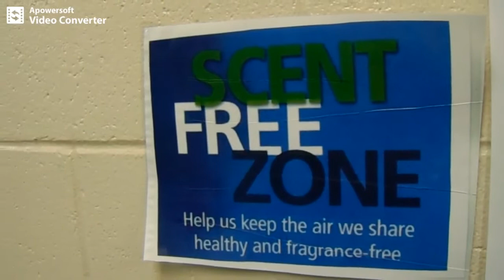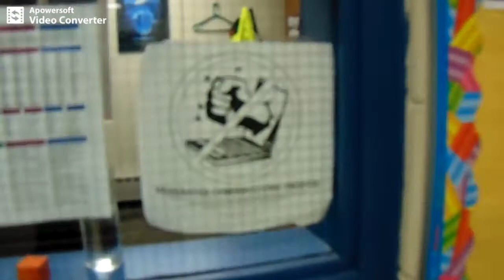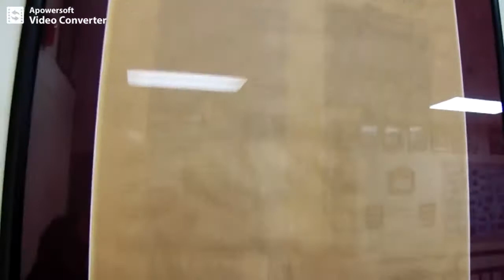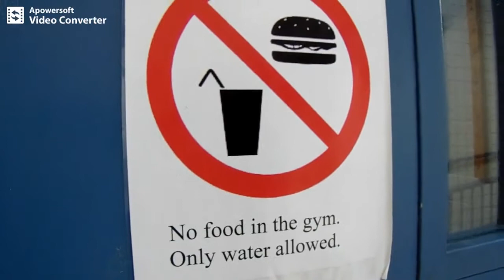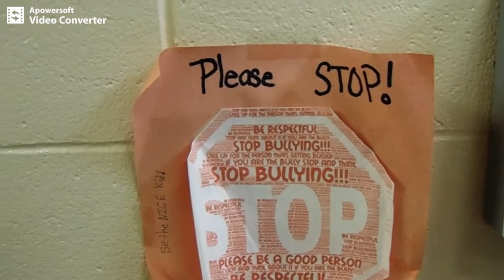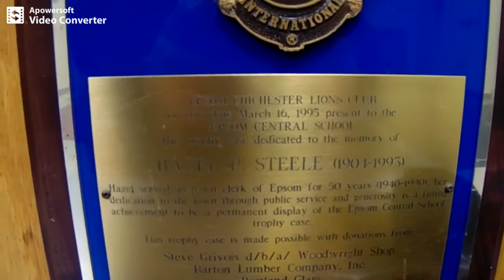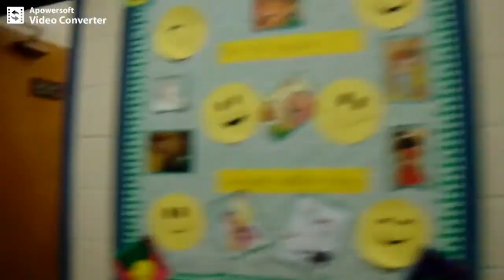NH school superintendent doesn't want to answer my free speech question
first amendment audits sort of, free speech media freedom.  schools educrats bureaucrats teachers.  superindendents epsom school district sau.  education educators photography is not a crime carlos miller.  school boards. covid-19 george floyd martial law alex jones. ben swann corinavirus second civil war.  revolutions police state curfewes lockdowns stay at home. libertarians free state project taxes state and local governments politics first amendment audits spending meetings freedom liberty. ron paul tulsi gabbard rand paul reason magazine adam kokesh vermin supreme ambush interviews.  police cops voting voters elections rules laws restrictions bans censorship cameras NH nh live free or die state independent media dave ridley report, journalism gonzo journalists hunter s. thompson. the reality report infowars.  prisons planet section 230.
Autonomous zones.

nh, superintendent, school board, schools, education, camera, first amendment, audit, auditors,